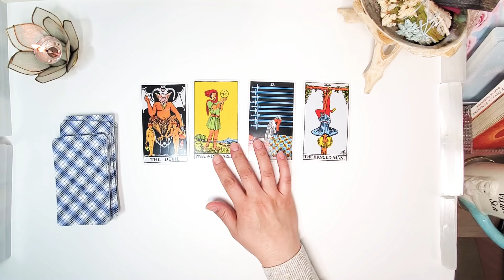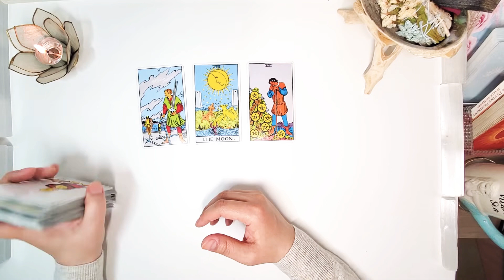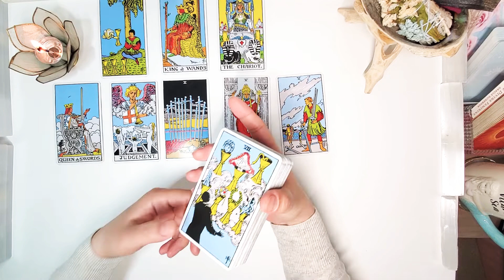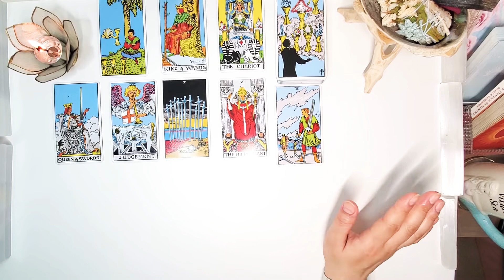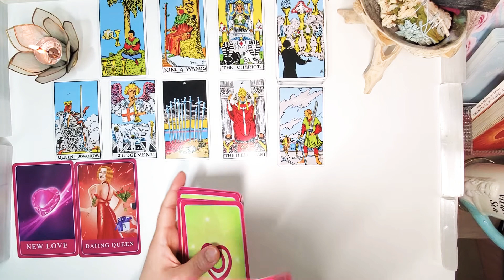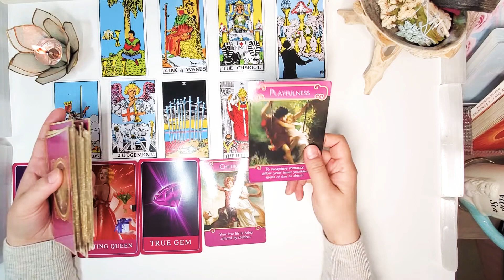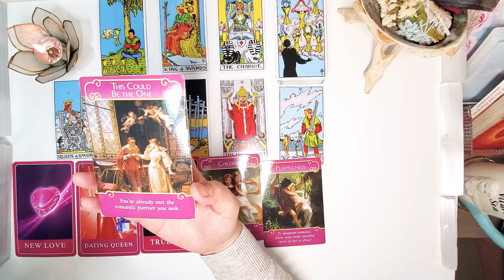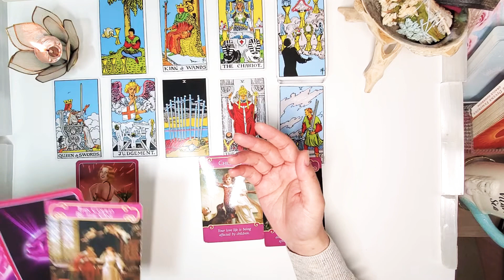🌙 AQUARIUS "DATING AND A NEW LOVE" DECEMBER 1-15 2021 LOVE TAROT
Hi Aquarius,
also a special person you're overlooking.❤👀 👩‍❤️‍💋‍👨
All the best,
WJT🙏🏻💗